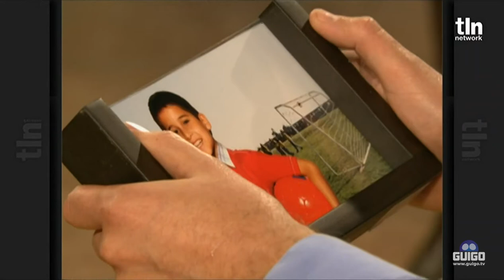As Tontas não vão ao Céu: Capítulo 3 - Parte 2 (Dublado)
Jorge volta para casa arrasado  e surpreende  Soledade ao dizer que sempre foi estéril e portanto Beto não pode ser seu filho. Isabel conta para a neta, Rosa, que os pais de Lúcia morreram em  um acidente.  ​

Pra assistir a trama completa, clique aqui: ​